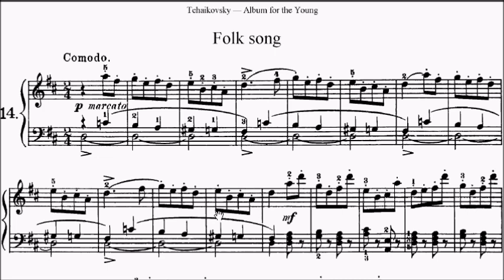Con Brio Exam (CBE) Grade 4 Tchaikovsky Op.39 No.14 Folk Song Sheet Music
Grade 2: No.7, 12, 16
Grade 3: No.1, 2, 3, 5, 6, 8, 11, 13, 15, 17
Grade 4: No.10, 14, 18, 19, 21, 23, 24
Grade 5: No.4, 9, 22
Grade 6: No.20

WeChat: alanchan1024